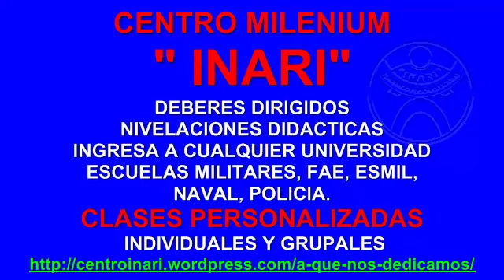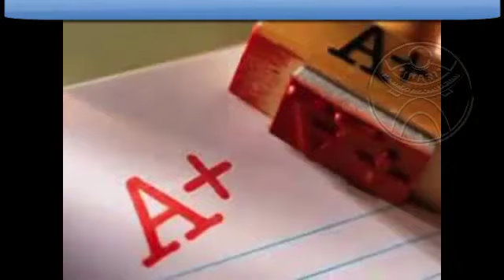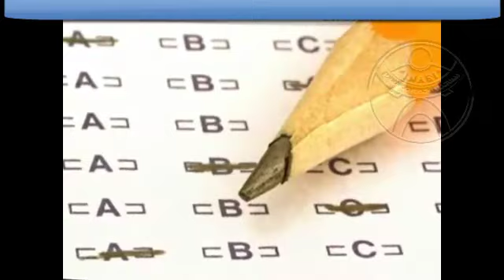COMO PREPARARSE PARA UN EXAMEN Clases- nivelaciones- MATEMATICAS- EL ESTUDIO - TUMBACO, CUMBAYA,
INGRESO A UNIVERSIDADES PÚBLICAS Y PRIVADAS, PREUNIVERSITARIO, NIVELACIONES, DEBERES DIRIGIDOS, PROYECTOS TESIS,
• INGRESA A LA UNIVERSIDAD
Decisión temprana MEJORES RESULTADOS
Para alumnos DESDE 2do año de Bachillerato
SISTEMA DE ÉXITO que incluye:
Excelencia Académica los mejores docentes - 100% Práctico Estrategias y Métodos de resolución de problemas en tiempo récord
COACHING: Vive una experiencia de alto IMPACTO - VIVE tu sueño
Conoce y Maximiza tus talentos - Desarrolla el LÍDER que esta en ti
RESERVA TU CUPO LLAMANDO EN:

INSCRIPCIONES ABIERTAS DEL 2013 PARA LOS PRÓXIMOS CURSOS  DE PREPARACIÓN PARA PRUEBAS SENESCYT.
 TU FUTURO ESTA EN TUS MANOS
-CURSOS SENESCYT.
-ORIENTACION PSICOLOGICA PROFESIONAL ESTUDIANTES SENESCYT.
• CHARLAS VOCACIONALES.
• TESS DE ORIENTACION.
-CHARLAS MOTIVACIONALES ESTUDIANTES SENESCYT.
-EVALUACIONES PERIODICAS A TODOS NUESTROS ALUMNOS.
-CLASES PERSONALIZADAS O ENTRE  5 A 8 ALUMNOS.
PARA MAYOR INFORMACIÓN
Estamos ubicados en el sector de Tumbaco.
¡ LLAME YA ! Y RESERVA CUPOS LIMITADOS.
HORARIOS FLEXIBLES. CURSOS PERMANENTES.
DIRECCIÓN: Av. Interoceánica 370 TUMBACO (Frente Bco. Pichincha Edificio Escorpions) Segundo  Piso
Comunicarse al  2378244 / 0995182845 moví / 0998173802 claro
Ing. Liliana Pisuña
RESPONSABLE